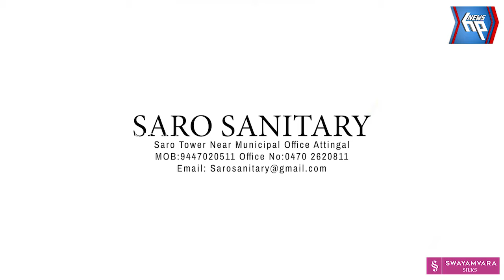ഐ ടി ഐ - വെള്ളൂർകോണം റോഡ് ശോചനീയാവസ്ഥയിൽ:നാട്ടുകാർ ദുരിതത്തിലും